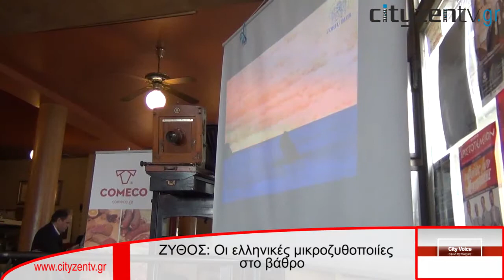Οι Ελληνικές μικροζυθοποιίες στο προσκήνιο του "Ζύθου"